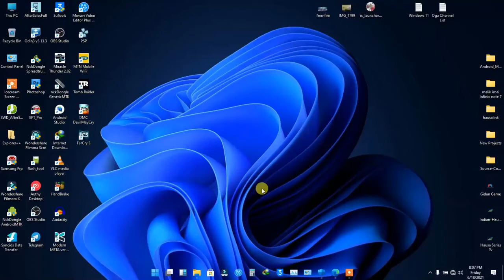Windows 11 Gaming Test For Intel Hd 4600 Old Laptop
Welcome to Abdul Free Tech

We Teach How to Repair Phones, Computers, Web Development, and How Makes Money Online

windows sun valley windows 10 sun valley arewa tech windows 11 iso